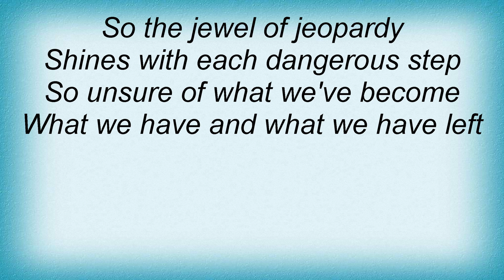Blackmore's Night - Castles And Dreams Lyrics